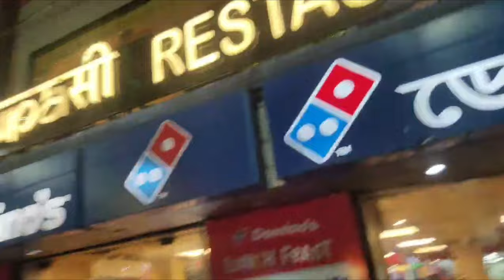Durga Puja vloggg. Vlog - 1..